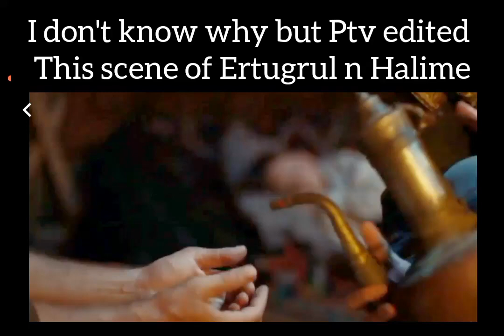unedited scene of Ertugrul n Halime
Again ptv edited a beautiful scene of Ertugrul n halime.ptv not only cut their scene but changed the whole conversation between them.
one of my favorite videos